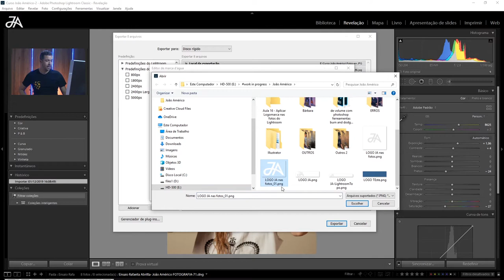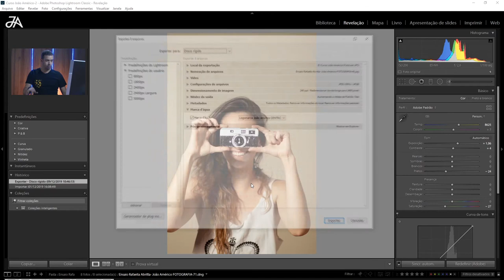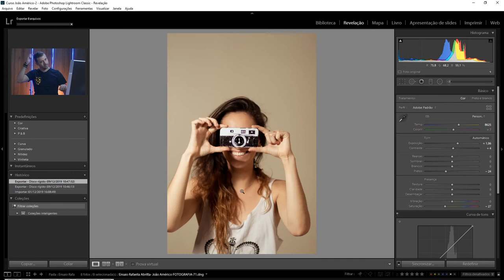Como aplicar Logomarca nas Fotos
Vídeo simples e rápido! Não esqueça de curtir e nos dizer o que achou do vídeo!

Tem dúvidas? Sugestões?? Coloca nos comentários pra gente (;